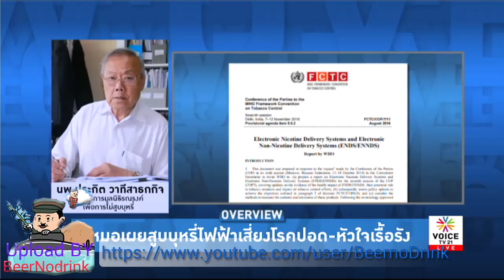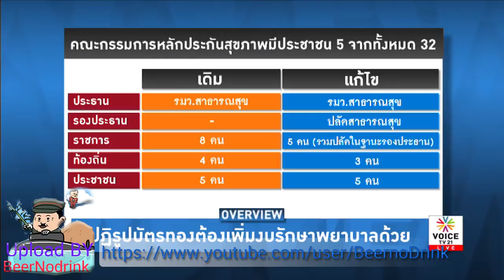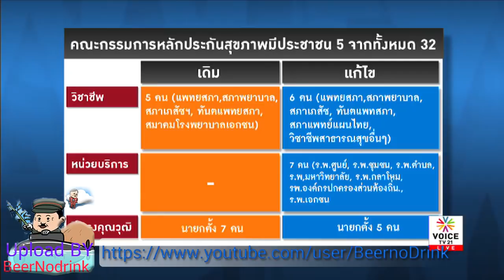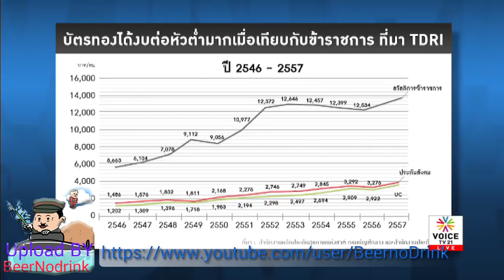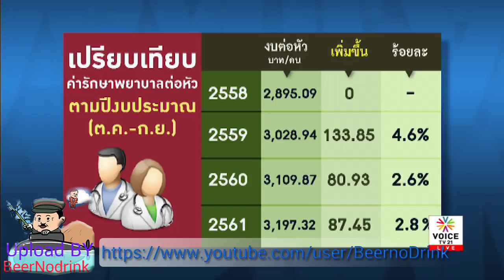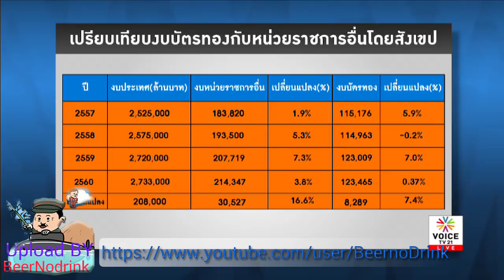Overview 8 06 2017 'นักสูบสวรรค์ล่ม บุหรี่ไฟฟ้าอันตราย'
Overview ศิโรตม์ คล้ามไพบูลย์ 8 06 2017  Voice TV
จะมาวิเคราะห์ในประเด็น  'นักสูบสวรรค์ล่ม บุหรี่ไฟฟ้าอันตราย'